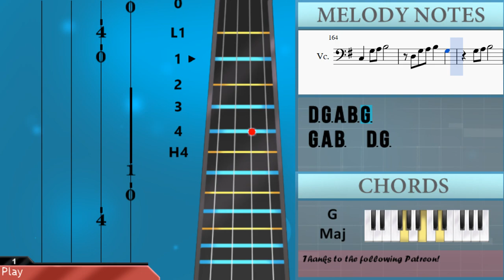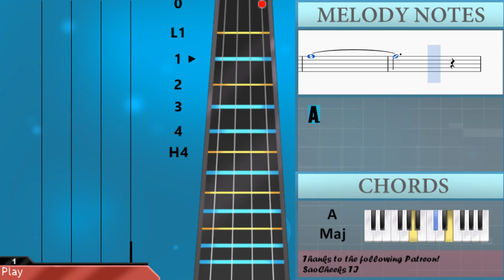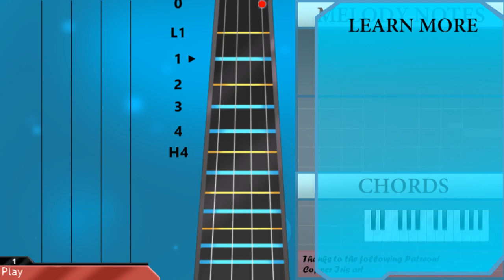How to play Welcome To The Black Parade by My Chemical Romance on Cello (Tutorial)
The easiest way to learn how to play Welcome To The Black Parade by My Chemical Romance on the cello. It's a cello tutorial for Welcome To The Black Parade by My Chemical Romance.

EasyCelloLesson teaches you to play the your favorite instrument, through and simple animation so that you too can learn how to play Welcome To The Black Parade by My Chemical Romance on the cello easily. A cello tutorial with visual animation graphic.

Notes of the tutorial:
G3
F#3     B3
E3
D3     G3
C3
B2     E3
A2
C3     F#3 G3
F#3   E3 D3 C3
D3 E3
G3 D3 G3 F#3
C3     F#3 G3
D3 E3
C3     F#3 G3
D3 E3
C3     F#3 G3
B2 E3 D3 B2
B2
E3 D3 D3 B2
B2
G3   A3
A3 G3 F#3 G3 F#3
A3 A3
G2
G2 G2 G2 G2 A2 A2 A2 A2 A2 A2
A2 D3 D3 D3 D3 D3 D3 E3 B2
B2 B2 B2 B2 B2 C3 G2 G2
G2 G2 G2 G2 B2 B2 B2 B2 B2 C3 B2
A2 A2 A2 A2 A2 A2 D3 D3
C3 B2 C3 B2 C3
C3 D3 D3 E3 D3
G2     B2
C3 C3 D3 E3 E3 D3
C3 B2 A2
D3
G3 G3 G3   D3 G3
A3 G3 A3 G3 A3 G3
A3 G3
G3 G3 D3 D3 E3 E3
D3 G3 G3 F#3
D3 B3   F#3
G3       D3
B3   F#3 G3 F#3 E3
D3 B3
D3 B3   F#3 G3 F#3
A3   D3 D3 C3 B2
C3 B2 C3
C3 D3 D3 E3 D3 G2
B2 A2
D3 G3 G3
G3   D3 G3 A3 G3
D3 B3   F#3 G3
D3 B3
G3 A3   B3   F#3
A3 G3     D3
G3 A3   A3 G3 A3
G3 A3   B3
A3   B2 C3 B2 C3
B2 C3 B2 F#3 E3
G3   F#3
E3   D#3 E3 D#3
E3 D#3 E3 D#3 F#3 E3
B3   A3
G3   C4 B3 A3
G3 G3   G3 A3
C4   B3
A3   B3
G3 A3 B3   D3 G3
A3 B3 G3 D3 G3 A3
B3   D3 G3 A3 B3
G3 C3 G3 A3 B3
D3 G3 A3 B3 G3
D3 G3 A3 B3   D3
G3 A3 B3 G3 D3 G3
A3 B3   D3 G3 A3
B3 G3 D3 G3 A3 B3
C3 G3 A3 B3
A3 B3 G3 A3 A3 B3
C#4   E3 A3 B3 C#4
A3 A3 B3 C#4
E3 A3 B3 C#4 A3
D3 A3 B3 C#4   E3
A3 B3 C#4 A3 B3
C#4
D4     E3
C#4   G#3 A3
E3 C#4
G#3 A3 G#3 F#3
E3 C#4   G#3   A3
B3 A3   B3 A3 E3
B3 A3 B3 A3
B3   C#4   G#3 B3
A3     E3 C#4
E3 C#4   G#3
A3 B3 C#4   E3 A3 B3
C#4 A3 D3 A3 B3 C#4
A3 B3 C#4 A3 C#4
B3   A3 A3 B3
E3 A3 B3 C#4 A3 D3
C#4 A3 A3 B3 C#4
A3 C#4   B3
A3